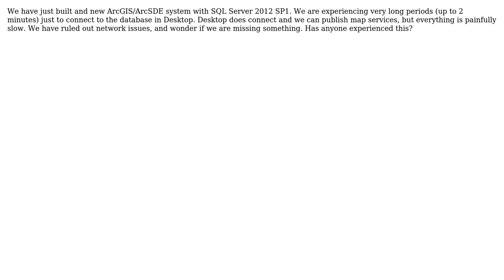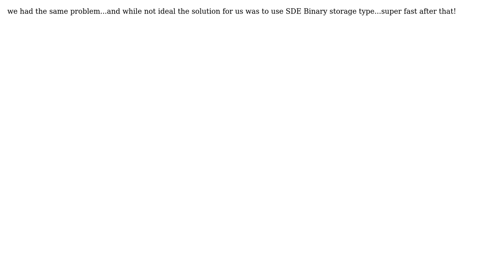GIS: Connecting Desktop to SQL Server 2012 SP1 via ArcGIS Server 10.1 very slow? (2 Solutions!!)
GIS: Connecting Desktop to SQL Server 2012 SP1 via ArcGIS Server 10.1 very slow?

With thanks & praise to God, and with thanks to the many people who have made this project possible! | Content (except music & images) licensed under CC BY-SA | Music | Images & others | With thanks to user PolyGeo user Derek user Clickinaway user awesomo and the Stack Exchange Network Trademarks are property of their respective owners. You are responsible for your own actions.